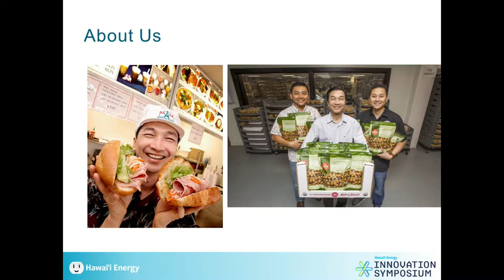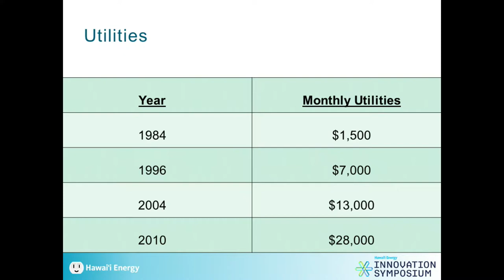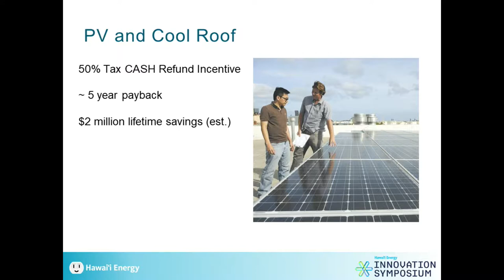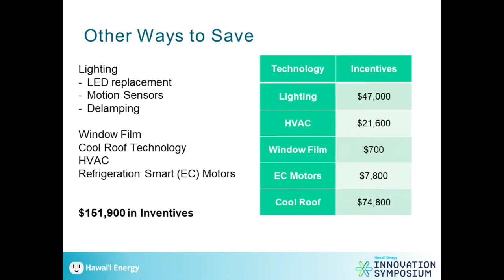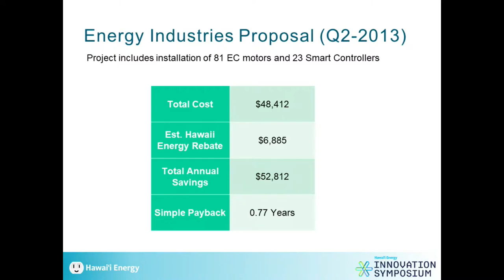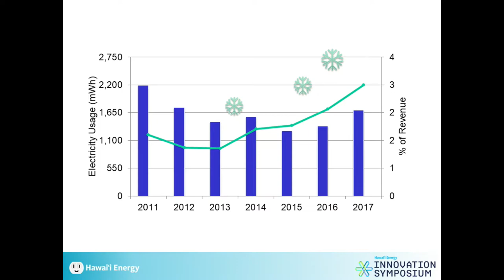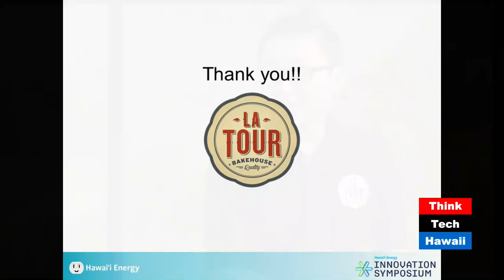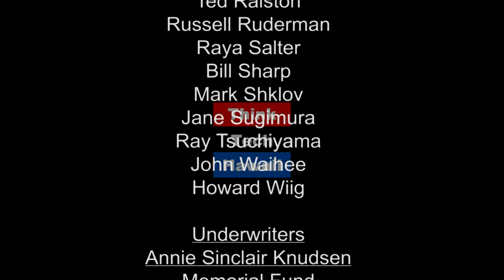What could be newer than La Tour? (Code Green)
Super savings, innovative, business expansion

La Tour zoomed from a tiny startup to a thriving enterprise thanks in no small part to employing every available energy-saving technology and incentive that are saving millions.  The host for this episode is Howard Wiig.  The guest for this episode is Trung Lam.ThinkTech Hawaii streams live on the Internet from 11:00 am to 5:00 pm every weekday afternoon, Hawaii Time, then streaming earlier shows through the night.  Check us out any time for great content and great community.